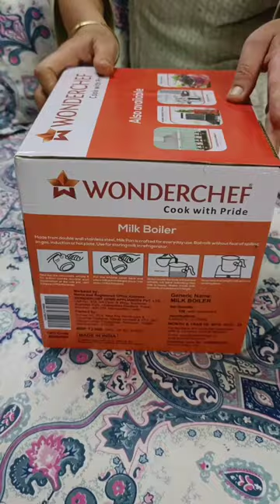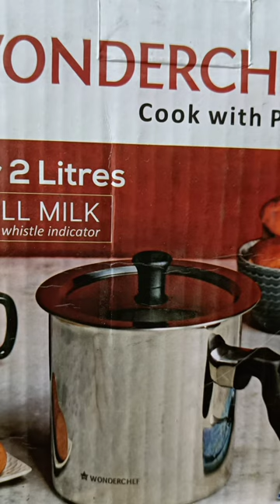wonderchef milk pan 2lt with whistle